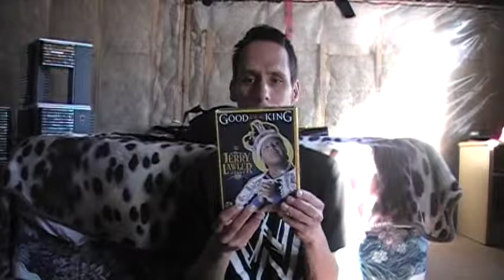It's Good To Be The King Jerry Lawler Story Review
Very good Bio I really enjoy it.